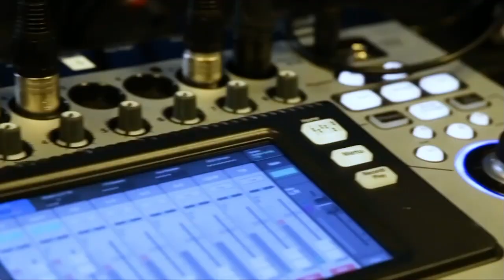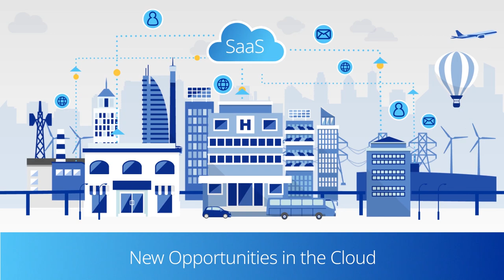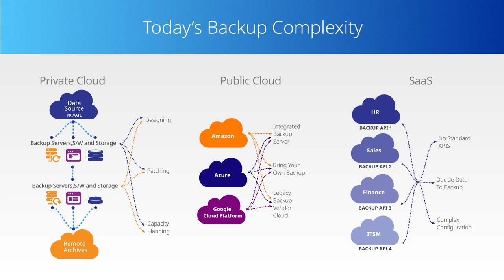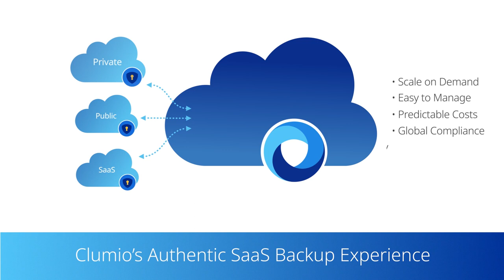Clumio: Secure SaaS Backup for AWS